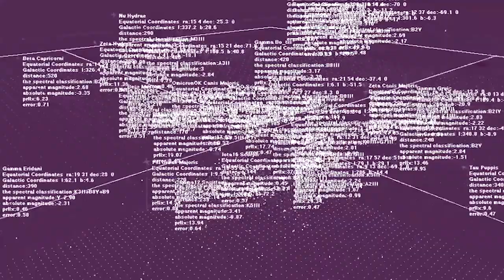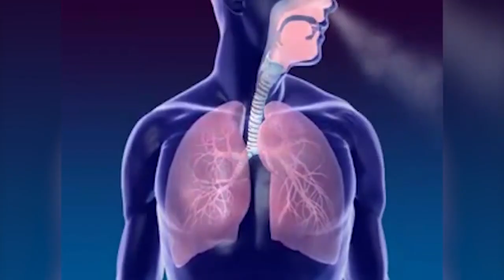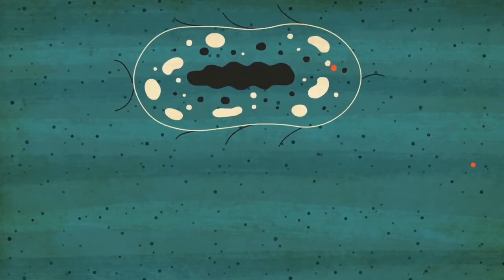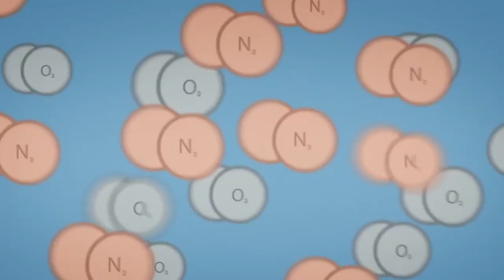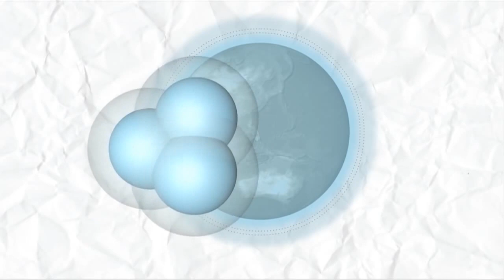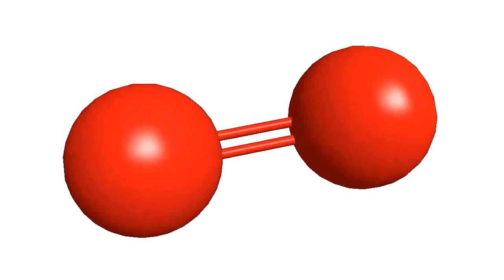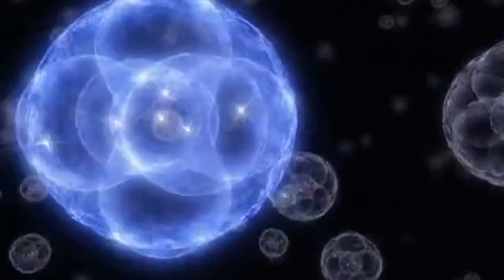如果氧氣消失了5秒會變成怎樣？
對於我們而言，缺少了氧氣就等同沒有了生命是最基本的共同認知。
那是因為氧氣對地球上存在的所有生命體都是必須的。
就算只有一瞬間也好，如果氧氣消失了的話，也會發生令人難以置信的慘劇。
今天的話題跟平常有點不同，但我相信依然非常值得大家討論。